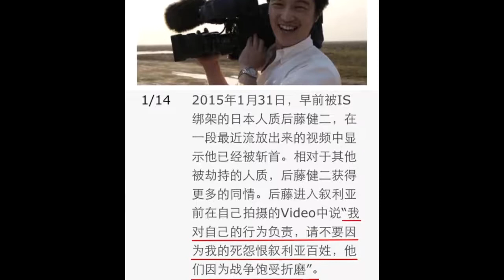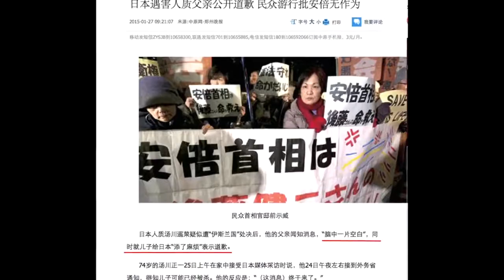天天窦文涛 20150204 日本人质遭斩首 请记住他的名字